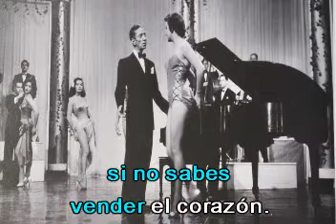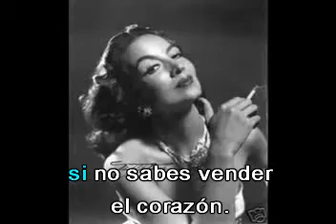Pecadora. De: Agustín Lara